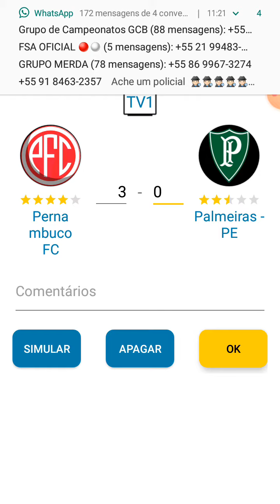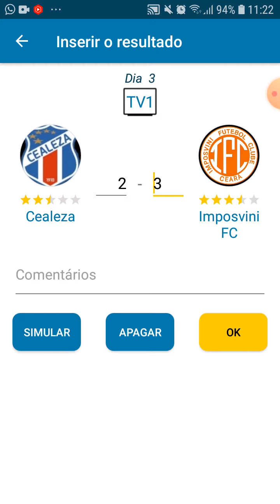ESTADUAIS SUBS 2025 (RN/PE/CE) 2° E 3° RODADA